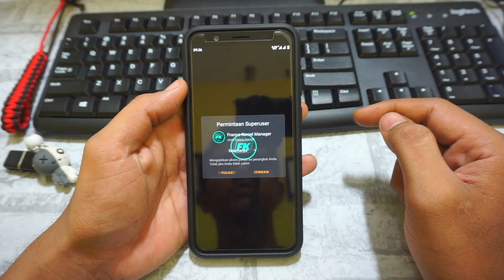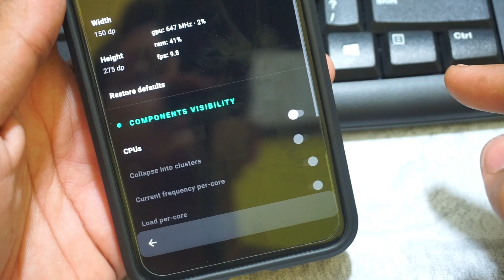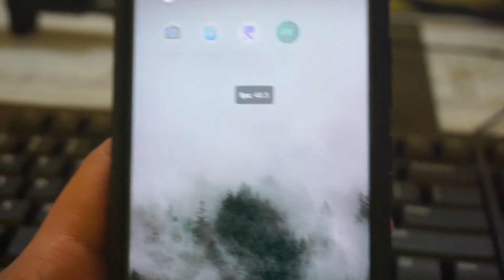Tutorial Franco Kernel Manager - Cara Menampilkan FPS Di Android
Frame Per Second (FPS) di Android merujuk pada frame rate ketika kita sedang bermain game, menonton video, ataupun kegiatan lainnya. Semakin tinggi FPS yang dihasilkan, maka pergerakan gambar pada tampilan layar akan terlihat mulus dan lancar.
Sebaliknya jika semakin kecil FPS nya, maka pergerakan gambar akan terkesan laggy / patah-patah.

Maka dari itu, sangat penting bagi kita untuk melakukan monitoring terhadap FPS untuk menentukan performa yang sedang berjalan di hp android yang digunakan, terutama saat kita sedang  bermain game.

Nah dalam video ini kita akan membahas bagaimana cara menampilakn fps counter di androi dengan menggunakan aplikasi franco kernel manager.

Gratisan : Sorry Bosku, Gak DIkasih Ijin Share Aplikasinya Sama Dev Franco. Silakan Support Developernya Dengan Menggunakan Link Diatas.